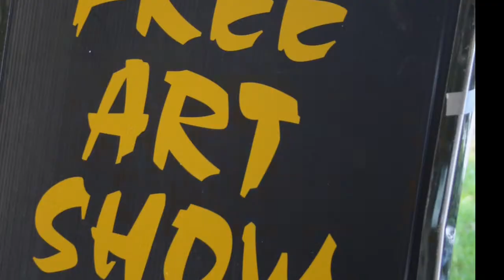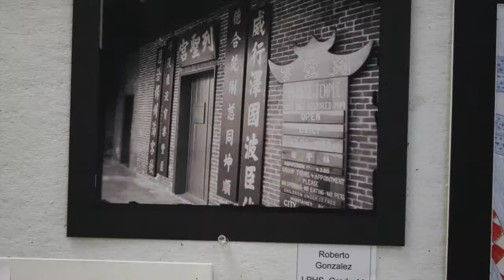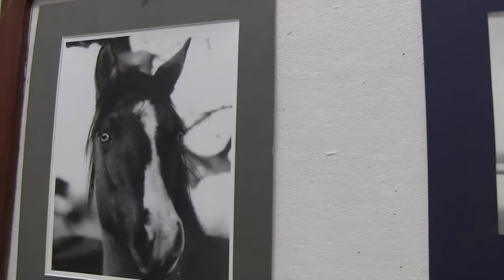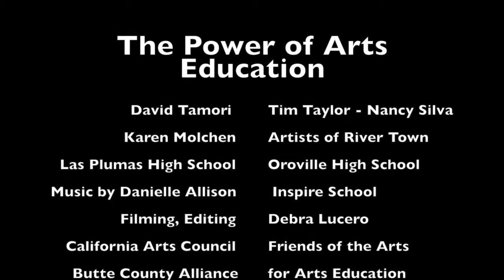The Power of Arts Education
"Art Rocks" exhibit - coordinated, in part, by the Butte County Office of Education in Oroville - is a beautiful example of the power of art in the lives of young people. One class. One drawing. One song. One poem. One painting. One sculpture. One dance. One book ... has the power to change a person's life. We need arts education - at full power - back in our schools!